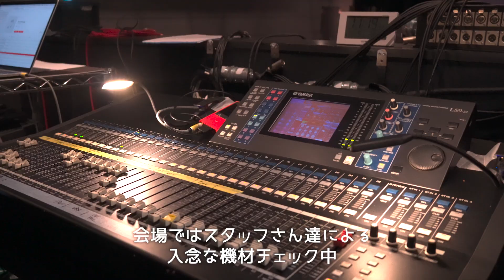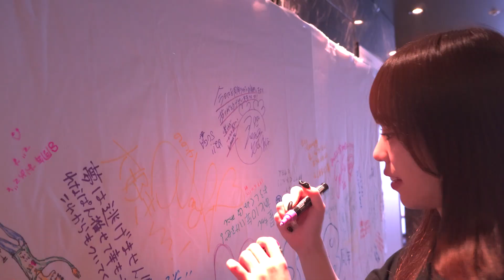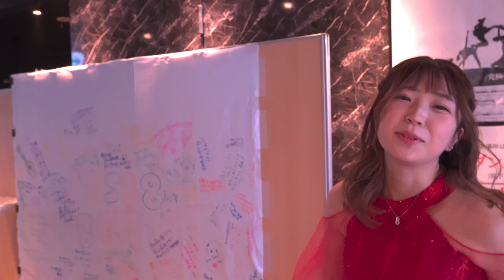【８周年LIVE】ライブの裏側に密着！リハーサル・楽屋の様子（2022/11/05）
2022年11月5日に行われたKissBee 8周年ライブの模様をお届け！